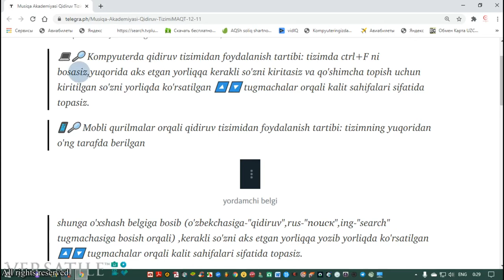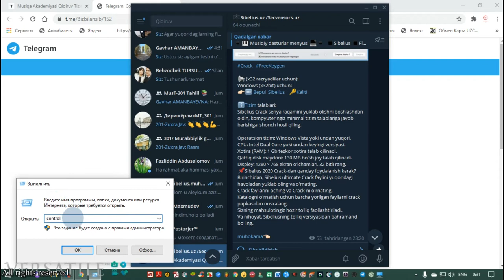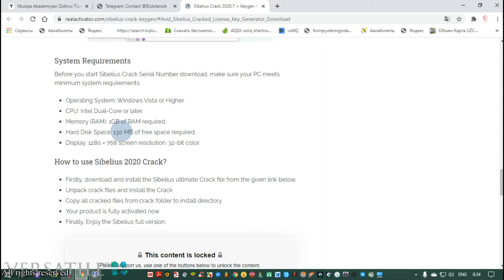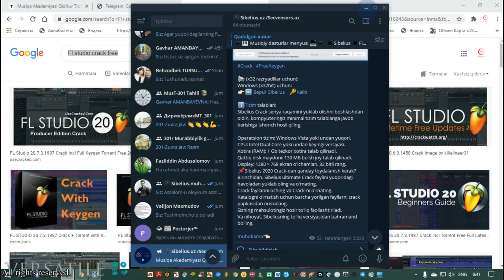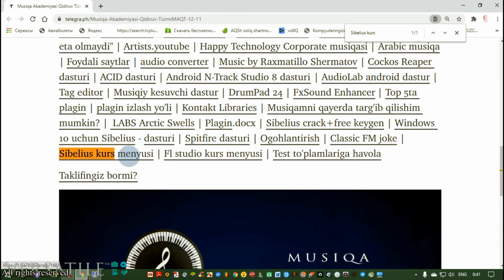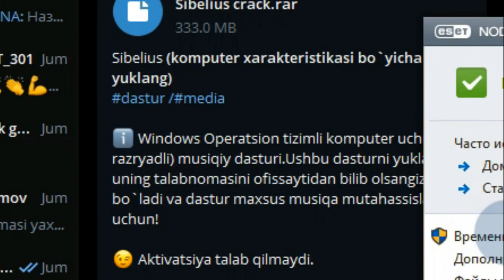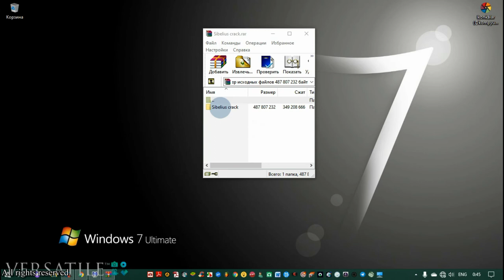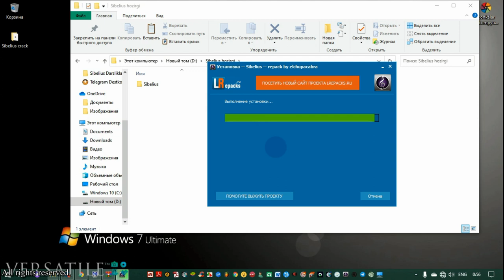00 Video Kurs Sibelius dasturi va boshqa dasturlarni o'rnatish tartibi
Dasturni ishonchli,oson yuklash va uni o'rnatish bo'yicha qo'llanma darslik.
Sibelius - bu Sibelius Software Limited ("Avid Technology"-ning bir qismi) tomonidan ishlab chiqilgan va chiqarilgan "Skorelius"- (musiqa ishlab chiqaruvchi nota yozish va tahrirlash dasturi). Bu dunyodagi eng ko'p sotiladigan musiqa notasi dasturi.
Sibelius musiqiy partituralarni yaratish, tahrirlash va bosib chiqarishdan tashqari, tanlangan yoki sintezlangan tovushlardan foydalanib musiqani qayta tinglashi mumkin. U yaratilgan shablonlar asosida partituralar ishlab chiqaradi va Internet orqali boshqalarga kirish uchun ularni nashr qilishi mumkin . Dasturga turli xil qo'shimchalar mavjud bo'lgan Sibeliusning arzonroq narxlarda kam versiyalari chiqarildi .

Kompaniya, Bastakor Jan Sibelius nomiga asoslanib musiqa yaratish dasturini bozorga egizak aka-uka Ben va Jonatan Finnlar olib chiqishgan.

Ular tomonidan ushbu loyiha 1993 yil aprelda tashkil etilgan.  Bu turli xil musiqa dasturlarini ishlab chiqarish va tarqatish uchun va xususan ta'lim uchun tarqatishda xizmat qildi va qilmoqda. Kembrijda va keyinchalik Londonda bosh ofisidan tashqari Sibelius Software AQSh, Avstraliya va Yaponiyada o'z ofislarini ochdi, dunyoning ko'plab mamlakatlarida distribyutorlar va dilerlar bilan,kompaniya ko'plab mukofotlarga, shu jumladan 2005 yilda Qirolichaning "For innovation"-"innovatsiya uchun" mukofotiga sazovor bo'ldi.

Litsenziar : You tube
Muallif: Javokhir Ergashev
Dastur: Sibelius
Maqsad:9 ta aniq darslik bilan dasturda yozishni va undan to'g'ri faydalanishni tadbiq etish.